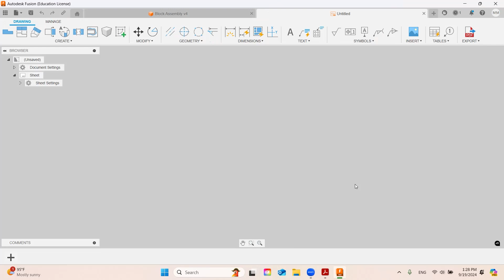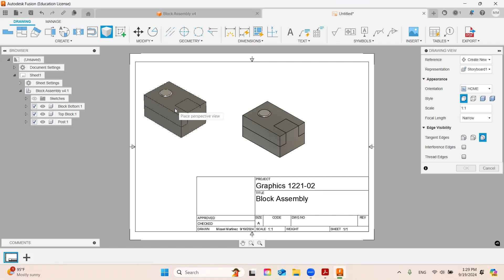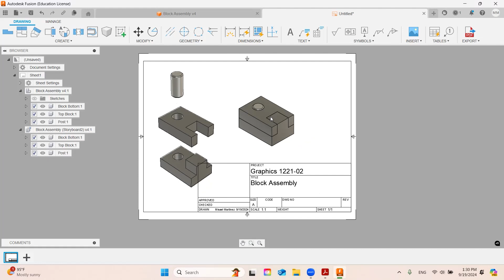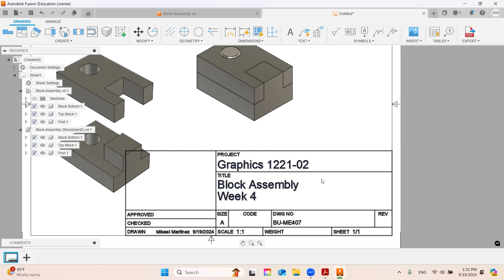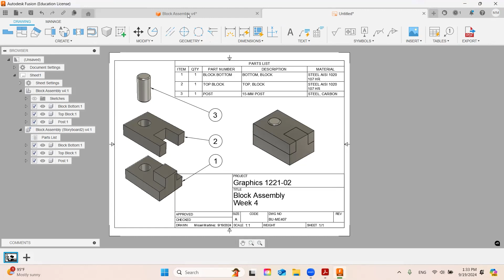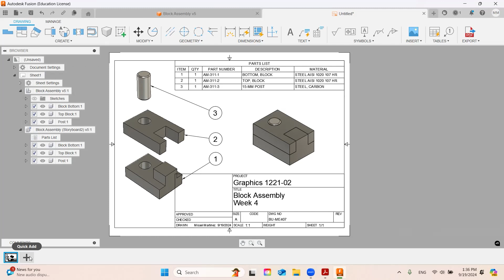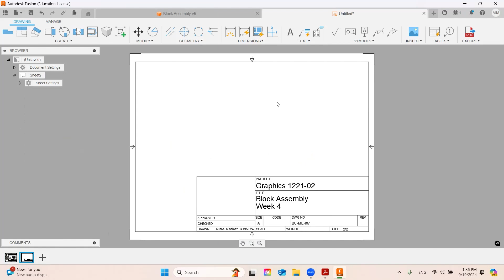Fusion 360 - Assembly Drawing and Part List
In this video we cover how to do an Assembly Drawing and how to add the Bill of Materials or Part List.